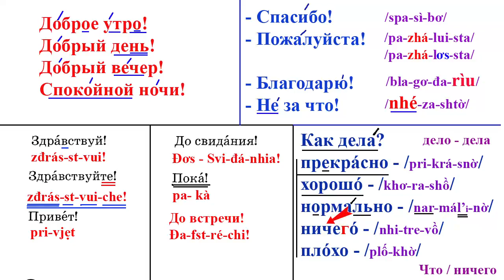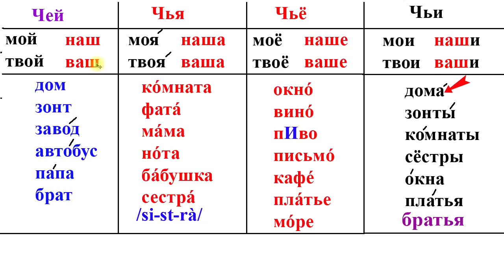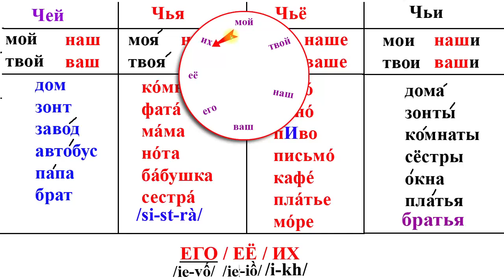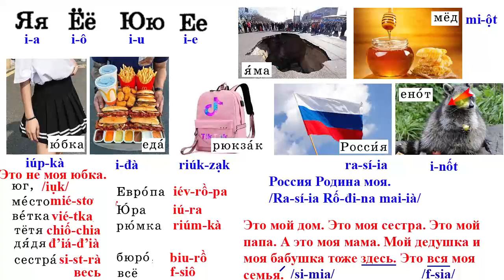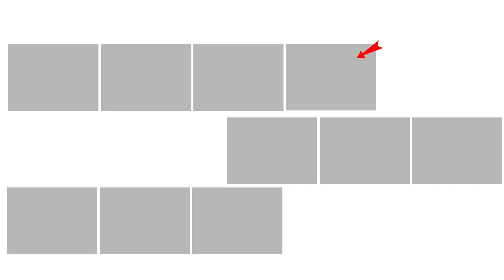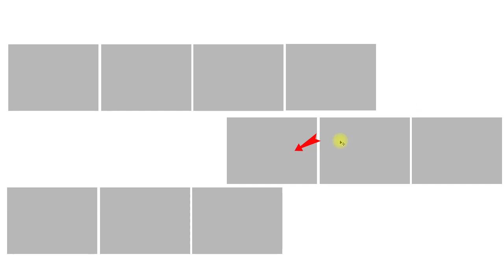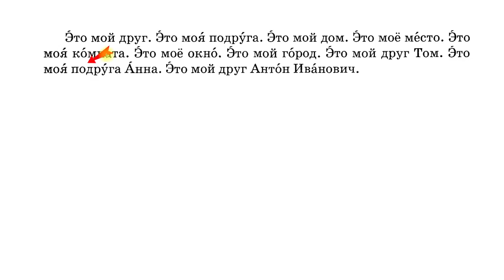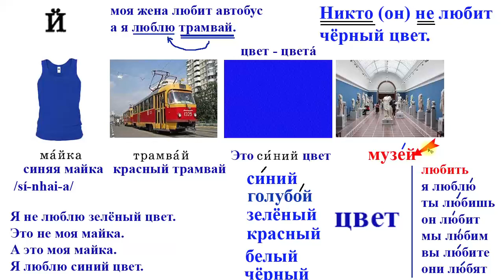Bài 4: Học Tiếng Nga cơ bản | HS: HD-HCM | Thầy Hoàng dạy tiếng Nga online 1:1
💥► Clip name: Bài 4: Học Tiếng Nga cơ bản | HS: HD-HCM | Thầy Hoàng dạy tiếng Nga online 1:1